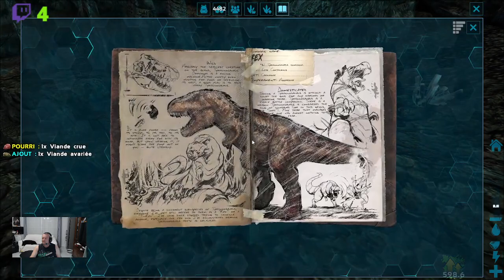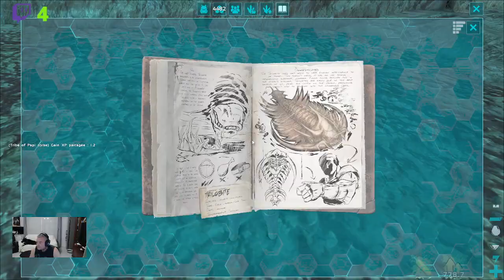#2276 Ark Island Notes du T Rex, Titanoboa et Trilobite 16 10 24 FR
5 présents : Nicoclach, Tony